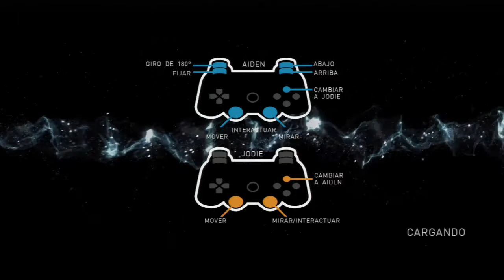Demo GamePlay: Beyond Two Souls parte1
Primera parte de la demo, ya que al final de este la ps3 se me queda pillada.
Juego que al final me acaba enamorando, con un alto detalle gráfico y con mucha jugabilidad.